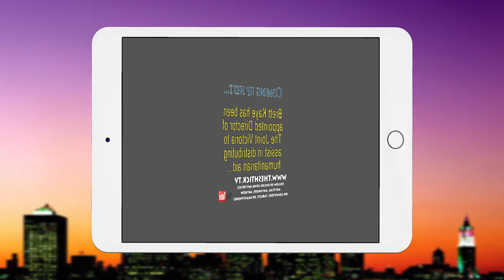Chazzan, Teacher and Musician Brett Kaye on The SHTICK S65-13 Seg.2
Brett Kaye is the Chazzan at StKilda Shule, leading the Prayers with Rabbi Yaakov Glasman AM, Rabbi Hillel Nagle and Emeritus Rabbi Philip Heilbrunn OAM. As well, Brett is an, Informal Jewish Studies Primary School Teacher at Gandel Besen House. While being a Barmitzvah Teacher for 30 years, Brett has also been playing Shabbat and Festival Music on Zoom during the times of COVID, with various Accompanists, including Cantor Dov Farkas, Jason and Corey Fooks, Alex and Isaac Itescu and others.